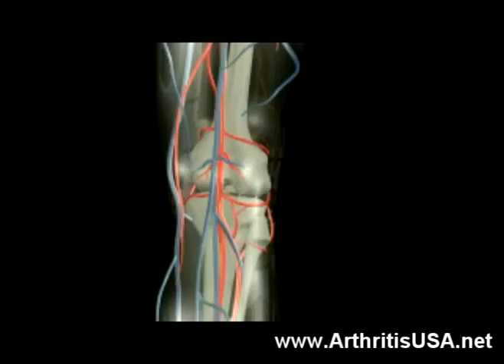71. Farshchian: Dr Alimorad Farshchian discusses arthritis.